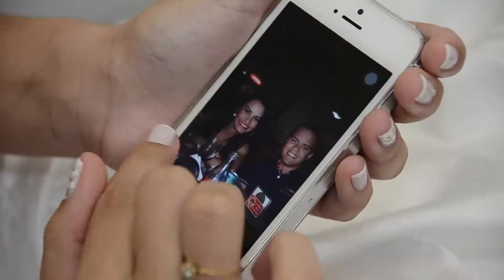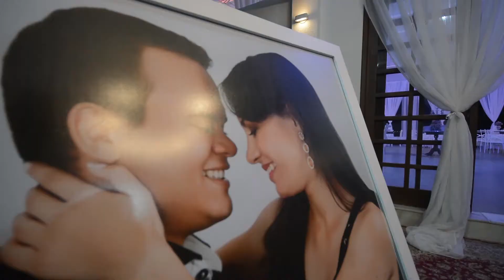KRISNA E JOSÉ